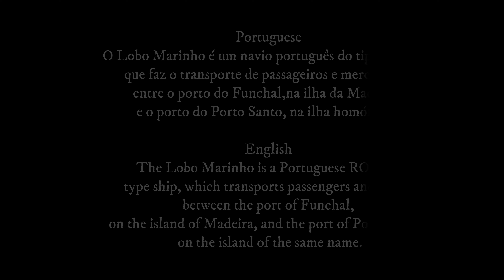Lobo Marinho arriving in Funchal at night | PURE SOUND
Lobo Marinho